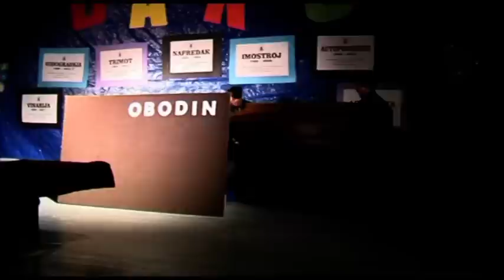Grad Imotski - Odlazak (2011)